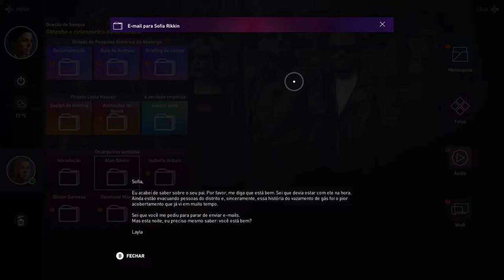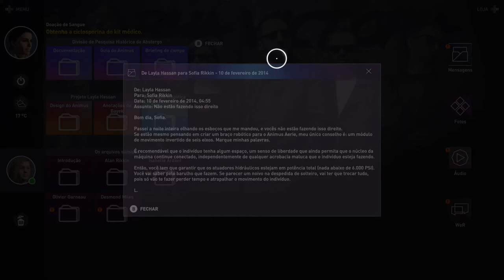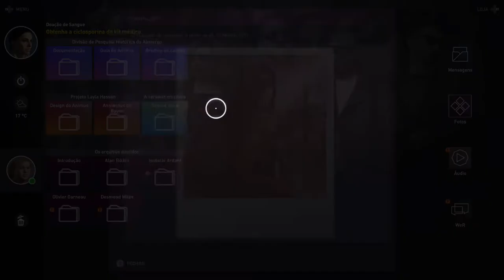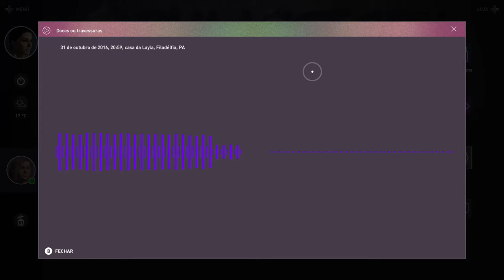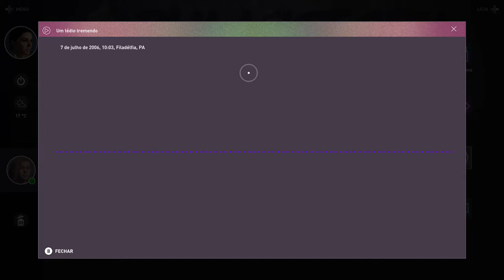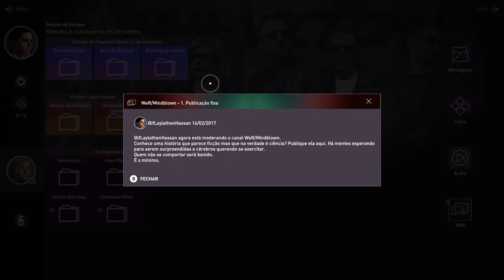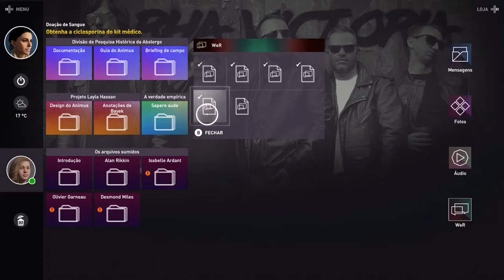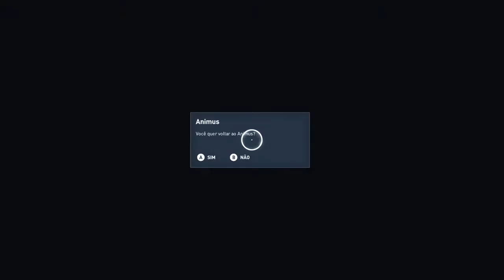Assassin's Creed® Origins - Alexandria On Xbox One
Depois de recuperar um precioso artefato, Bayek de Siuá vai em direção de Alexandria para se encontrar com sua amada.